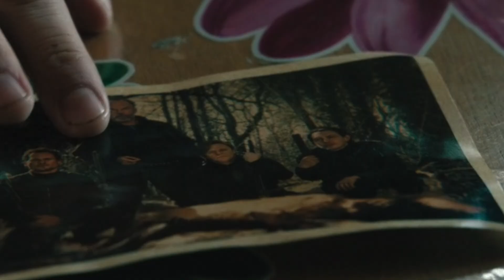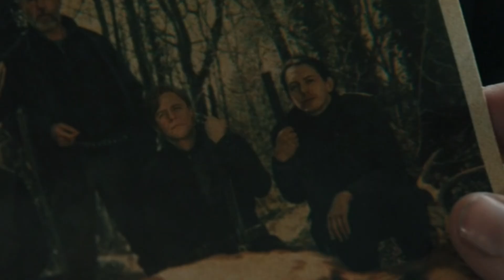RIVER TRAPPED IN FRANCE?! - Slow Horses (Season 4 E3) Recap!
in this video we go over everything that happens in slowhorses season four episode 3 the show is an appletv exclusive and the fourth season debuted on September 18, 2024. this episode is all about River being trapped in France and the dogs coming after Jackson Lamb.